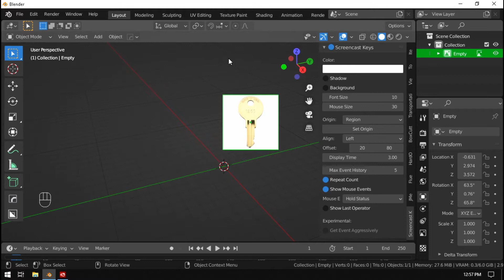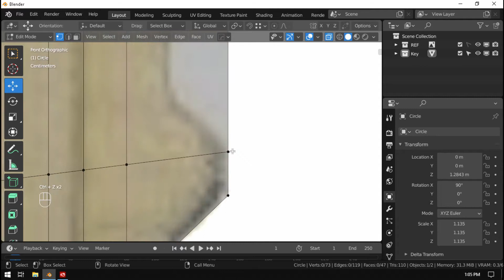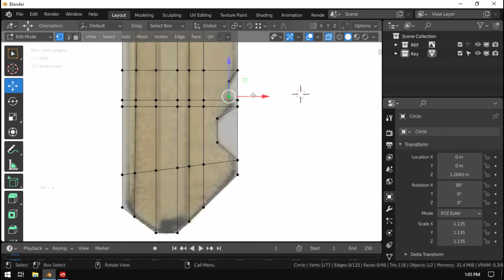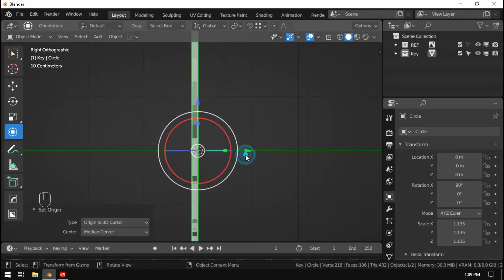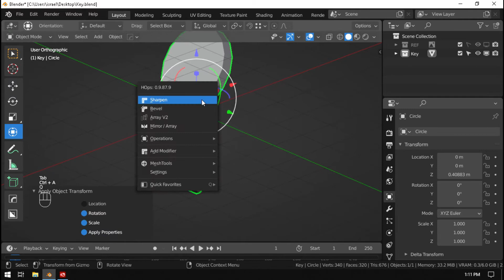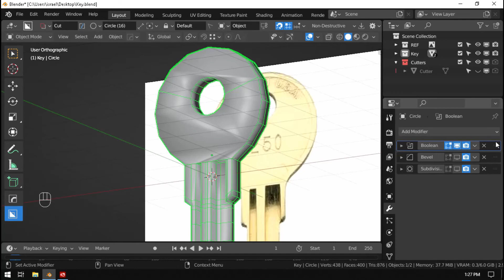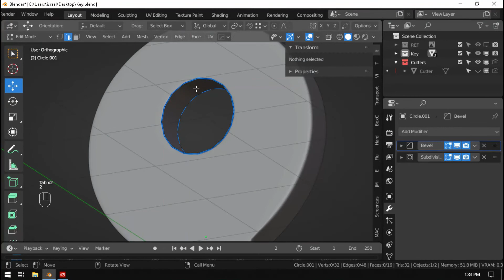KEYS -Blender Hard Surface Modeling